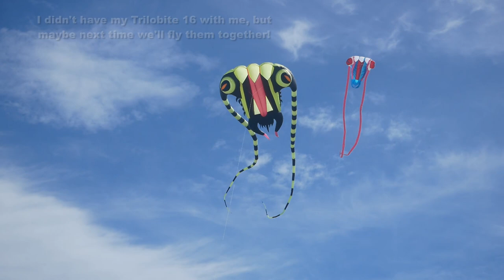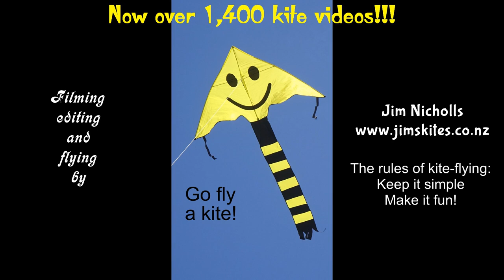Peter's newly-built mini Trilobite and more kites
My 1,471st kite video.  Peter Dennehy had been busy with his sewing machine again, and hours of work had produced a new mini Trilobite which flew as part of today's small display.